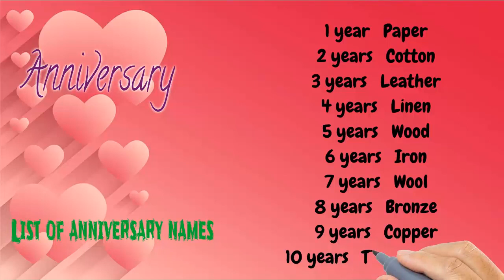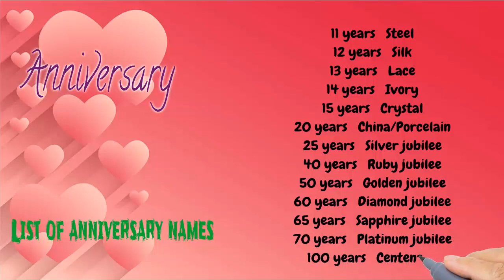Wedding Anniversary List Names by Years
(Credit